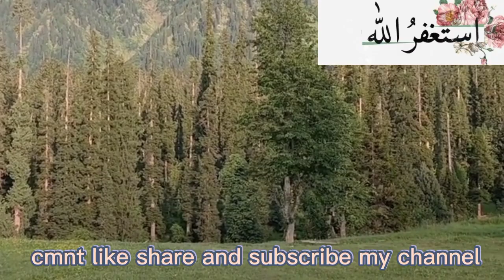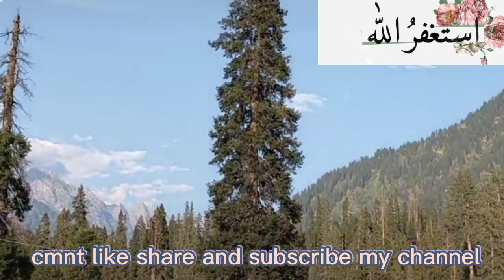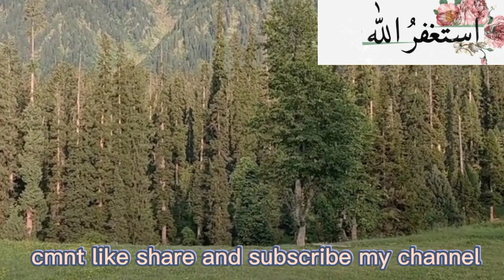Taa'aluq billah |Lecture #1|Beautiful Name of Allah|Allah k name ki tasbeeh Benefit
Taa'aluq billah
Lecture no 1
Allah bara muaf krny Wala hai
Name of Allah benefits
Allah Sy muafi mango
Allah muaf Krny Wala beshak